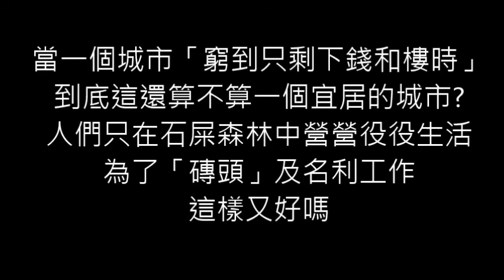北區單車遊(馬屎埔,聯和墟,梧桐河,軍營,布格仔村,軍地...)---第二集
影片在石湖新村開始拍攝

這次有幸天公造美 讓我拍攝到北區美麗、有活力的一面
不過當大家享受着影片時 也應作出反思
這麼漂亮的環境
難道真的要被發展 被破壞?
香港在成為國際大都市的過程上
能不能容下這樣的一個小區?

2022 Updated 此影片中不少區域已發展